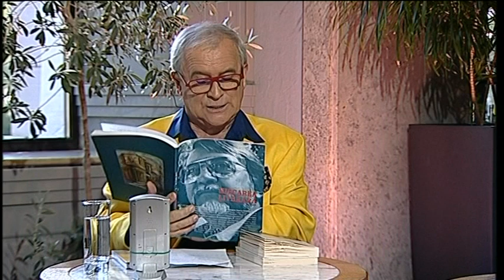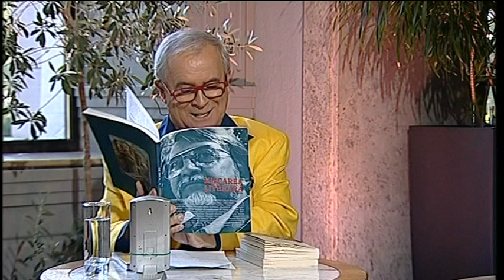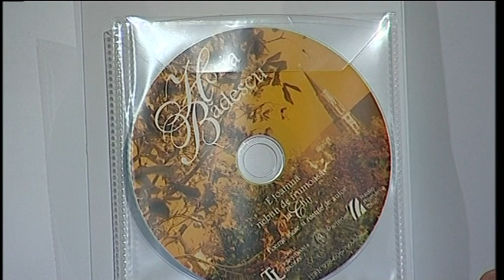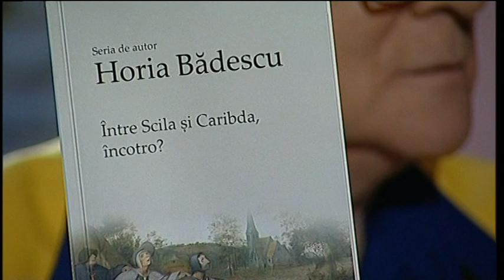VINE CLUJU' PE LA NOI, 16 octombrie 2022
Producător: Radu Puscas
Moderator si realizator: Sergiu Vitalian Vaida
Coordonator in studio:  Radu Anghel
Invitati:
Horia Bădescu, scriitor
Ştefan Gadola, întreprinzător
prin telefon: Dorel Visan, actor
Interpreti/piese: Cvartetul Transilvan - W.A.Mozart - Divertismento; Dumitru Fărcaş - Cântecul inimii noastre; Tudor Gheorghe - Octombrie; Orchestra Filarmonicii "George Enescu" - Gramophon Waltz, compozitor : E.Doga, la pian : E.Doga, dirijor: Ilarion Ionescu, Galaţi